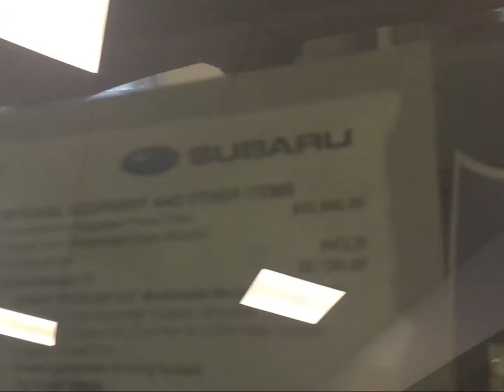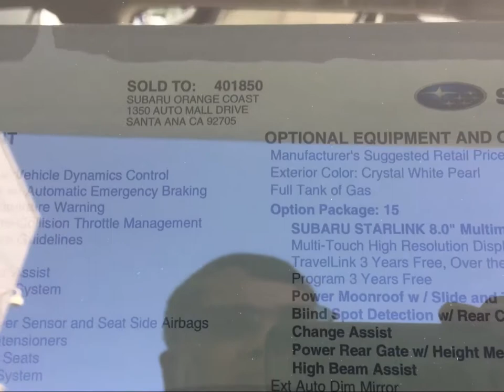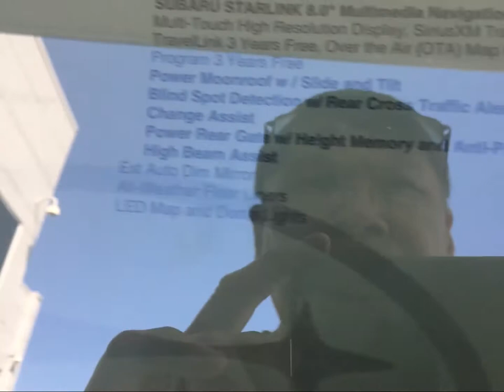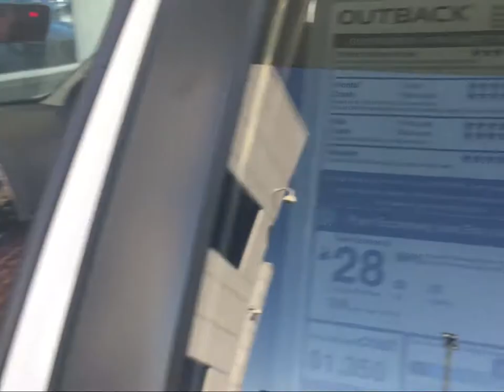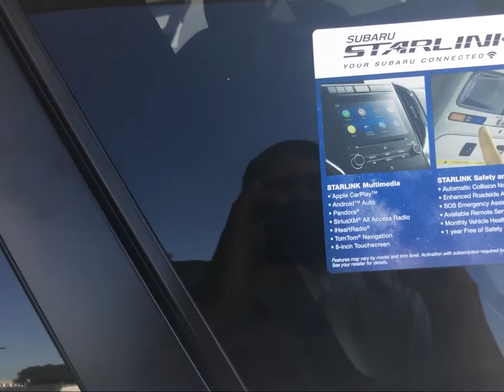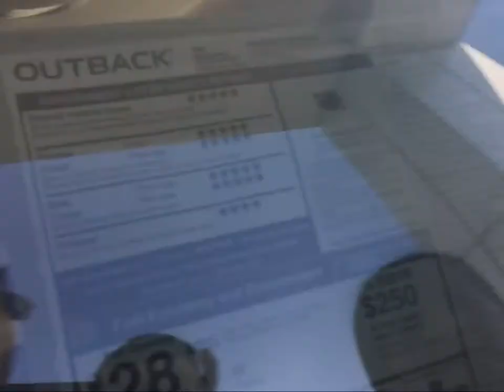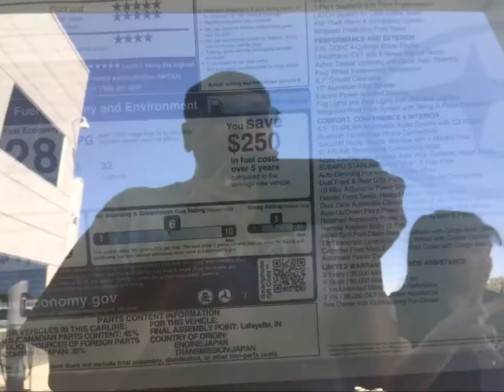August 2019 Subaru Outback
FREEHOBO CHRISTINE IS FAMILY SITE :TRAVEL MOST ALL OVER
THE WORLD FOR MY FREE LIFE. My MOVEMENT is about EMPOWERING our bodies and promoting NATURISM that is NOT related to sex and sexuality. Thank you for your SUBSCRIBERS You can find me in Youtube, Vimeo, Facebook and More new stuff every week